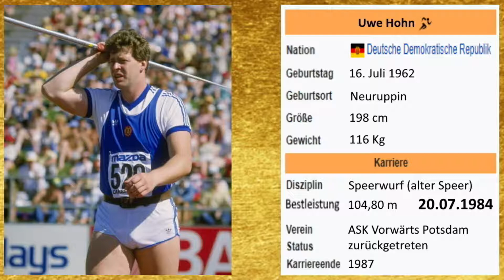DDR - Leichtathletik Weltrekorde die noch bestehen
1. Burglinde Pollak WR (besteht noch)

2. Marita Koch WR (besteht noch)

3. Gabriele Reinsch WR (besteht noch)

4. Petra Felke WR (besteht noch)

5. Heike Drechsler WR (besteht noch)

6. Cornelia Oschkenat WR (besteht noch)

7. Uwe Hohn WR (besteht noch)

8. Jürgen Schult WR (besteht noch)

9. Marlies Oelsner WR (besteht noch)

10. Heike Daute WR (besteht noch)

11. Katrin Wühn WR (besteht noch)

12. Ilke Wyludda WR (besteht noch)

13. Astrid Kumbernuss WR (besteht noch)

14. Heike Drechsler WR (besteht noch)

15. Christine Wachtel WR (besteht noch)

16. Heidi Krieger WR (besteht noch)

17. Sibylle Thiele WR (besteht noch)

18. Katrin Wühn WR (wurde nach 39 Jahren am 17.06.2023 von Audrey Werro aus der Schweiz mit 02:34:89 min unterboten)

19. Volker Mai WR (besteht noch)

20. Torsten Voss WR (besteht neben dem von Niklas Kaul am 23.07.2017 aufgestelltem neuen WR, da Voss mit Material für Senioren antrat:
Kugel 7,26Kg (Voss)
Kugel 5Kg (Kaul)
Hürdenhöhe 1,067m (Voss)
Hürdenhöhe 0,99m (Kaul)